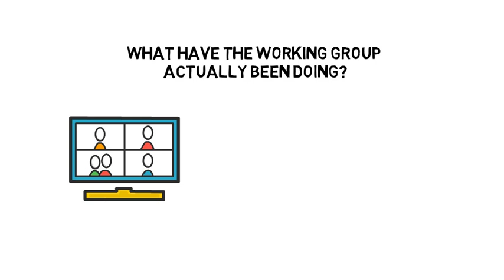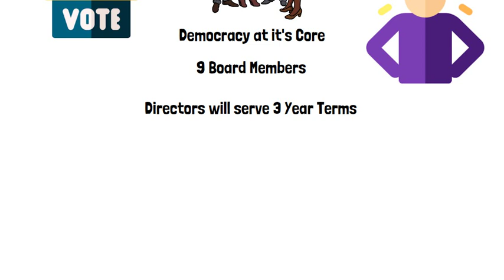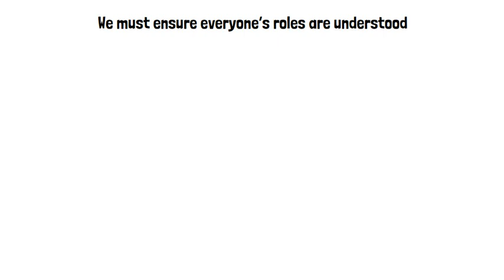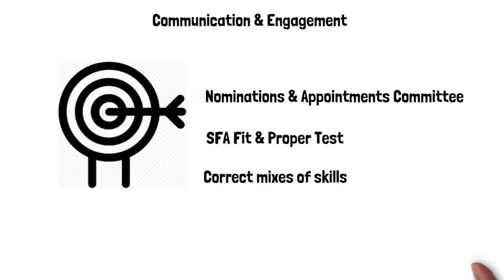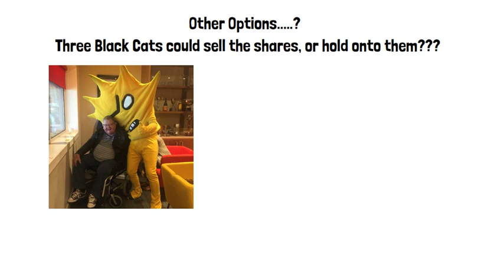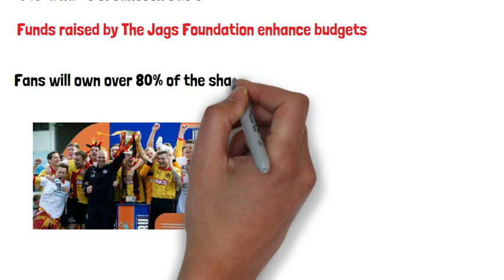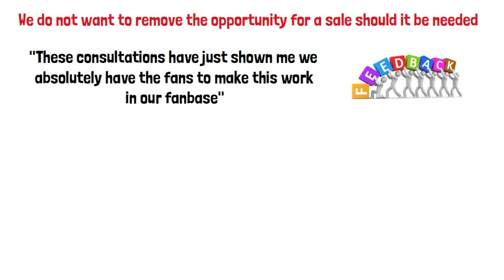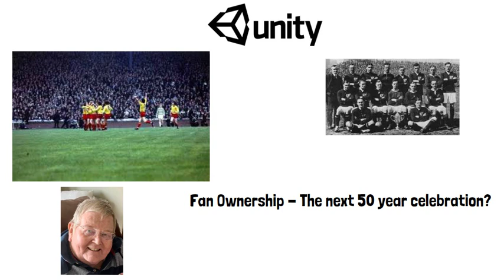Partick Thistle Working Group Presentation